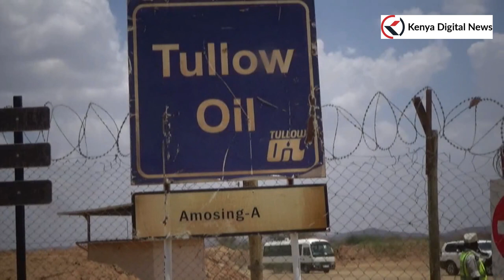CS PETROLEUM AND MINING JOHN MUNYES ON THE CURRENT STATE OF OIL EXPLORATION IN TURKANA!!